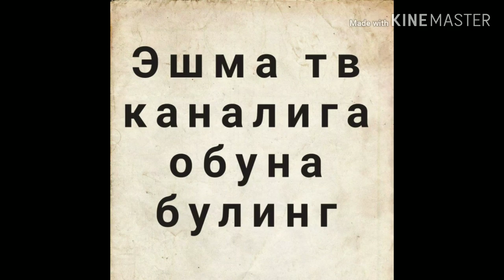Синфдошлар дам олишда